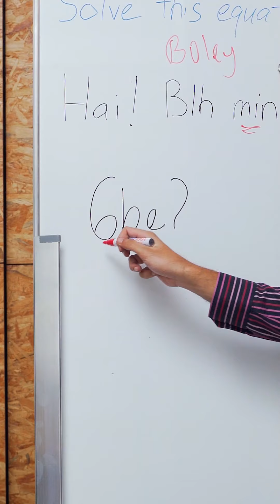How to speak like a Malay (PART 4)